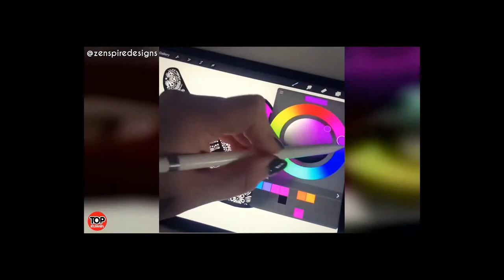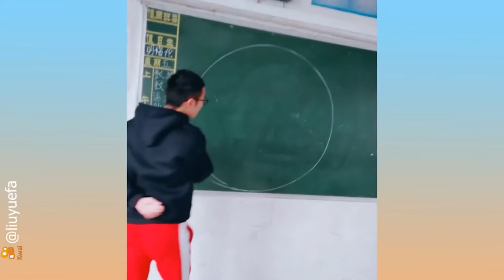MOST SATISFYING THINGS IN THE WORLD!! (PERFECT THINGS) 😍😍😍 #3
Compilation of the most satisfying and perfect things in the world.